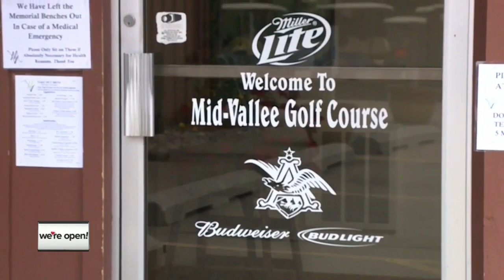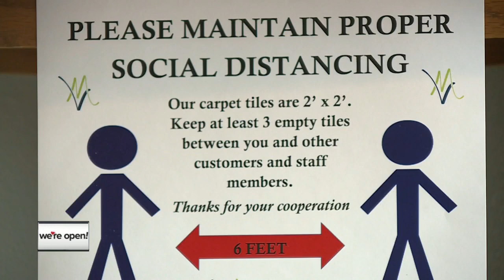We're Open: Mid-Vallee Golf Course